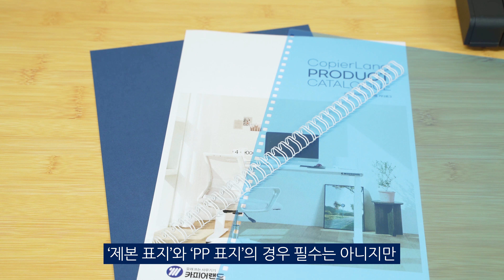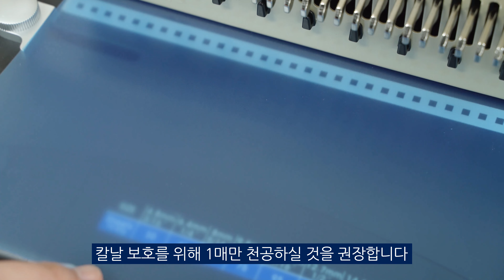사무실 제본기 WS 3210 | 3:1 와이어링 제본기 | 실속형 가성비 책 교재 문제집 제본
카피어랜드 와이어링 제본기 WS 3210 사용 방법입니다.

1. 개봉 시 분리되어 있는 핸들을 화면과 같이 조립해 주세요.
📌긴 핸들 : 제본 핸들, 기기 우측 장착
📌짧은 핸들 : 압착 핸들, 기기 좌측 장착
2. 제본 하기에 앞서, 제본 하려는 문서의 양을 확인하여 그에 맞는 와이어 링을 준비해 주세요.
3. 압착판 상단, 와이어링 조절 핀을 이용해 사용하려는 와이어링 사이즈에 맞춰 바꿔 주세요.
📌4.8 mm : 3/16", 6.4mm : 1/4", 8mm : 5/16", 9.5mm : 3/8", 11.1mm : 7/16", 12.7mm : 1/2", 14.3mm : 9/16"
4. 기기 우측에 있는 천공 조절 마진 핀을 이용해 천공 깊이를 조절해 주세요.
숫자의 크기가 클수록 천공의 깊이가 깊습니다.
문서의 매수가 많으면 천공 깊이를 깊게 적으면 짧게 조절해 주세요.
5. 와이어링 사이즈 조절과 마진 조절을 마쳤으면 문서 투입구에 제본할 문서를 넣고 우측 천공 핸들을 내려 천공해 주세요.
6. 해당 제품은 천공핀 조절도 가능하며 천공핀을 당긴 상태에서 천공 핸들을 내리면 천공이 되지 않습니다.
7. 제본 할 문서의 천공이 끝났다면, 링걸이대에 사용할 와이어링을 걸어주세요.
링 걸이대는 전면과 후면 두 군데가 있으며 문서의 양이 많을 경우 후면을 이용하시는 것이 편리합니다.
제본 표지를 사용할 경우, 뒷쪽 표지는 맨 마지막에 끼워주세요.
8. 제본 할 문서를 와이어링에 끼운 후 링걸이대에서 분리한 후 화면과 같이 압착 슬롯으로 옮겨 주세요.
9. 좌측 압착 핸들을 잡고 더이상 내려가지 않을 때까지 핸들을 내려주세요.
10. 와이어링이 압착되면 제본은 완료됩니다.

*PP, 제본 표지 천공도 가능하며 칼날 보호를 위해 1매씩 천공해 주세요.
*처음 천공 시에는 칼날 보호제가 묻어 날 수 있습니다.
이러한 부분은 기기의 이상이 아니며 여러 번 천공 시 사라집니다.
*1회 최대 13매까지 천공이 가능하며 120매의 문서를 제본 할 수 있습니다.
칼날 보호를 위해 최대 용량의 60~70% 이하의 사용을 권장합니다.
*파지함은 주기적으로 청소해 주세요.